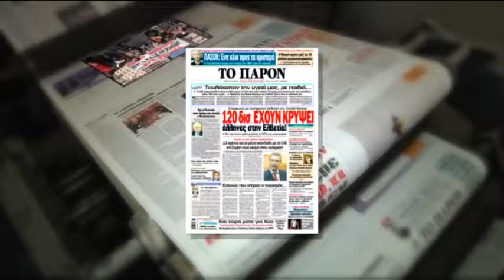120 δισ. ευρώ έχουν κρύψει οι Έλληνες στην Ελβετία - ΣΤΟ «ΠΑΡΟΝ» ΑΥΤΗ ΤΗΝ ΚΥΡΙΑΚΗ 27-08-2017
- Τη στιγμή που η οικονομική κρίση έχει γονατίσει το 92% των νοικοκυριών
- ΑΠΟΡΡΗΤΗ ΕΚΘΕΣΗ ΤΗΣ CREDIT SUISSE

-30 γάλλους επιχειρηματίες για επενδύσεις φέρνει στην Αθήνα ο Εμανουέλ Μακρόν

- Τι θα συζητήσει με τον Πρόεδρο της Δημοκρατίας
- Τι περιμένουν και τι ελπίζουν στην κυβέρνηση από την επίσκεψη